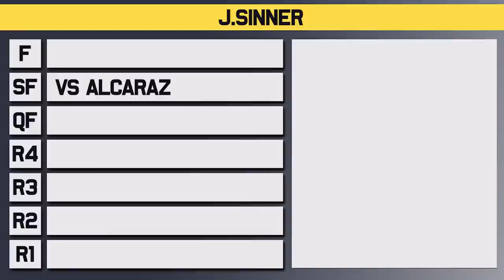Daniil Medvedev vs Jannik Sinner | Miami Open 2023 Final | Tennis Talk Preview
Daniil Medvedev will take on Jannik Sinner in the Final at the ATP Miami Open for 2023. Medvedev has been super impressive again this week but has only had to play 3 matches while Sinner is coming off a a great win over Alcaraz. Who will win the Miami Open 2023?

0:00 | Intro
0:07 | Jannik Sinner
0:55 | Daniil Medvedev
1:39 | Head to Head
1:50 | Keys to the Match
2:35 | Prediction